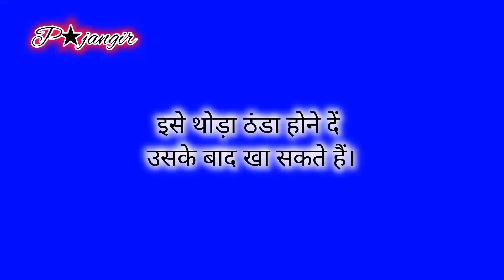unique easy sweet peanut recipe// sawad or anokhi gajak // gajak bnane ki aasan recipe !